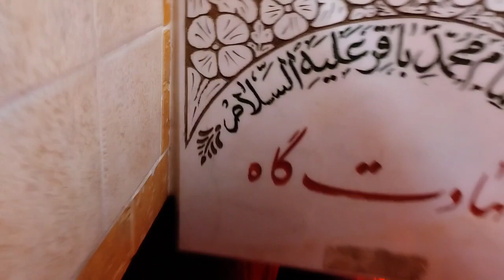قتل گاہ وہ مقام جہاں پانچ امام زادوں کو امام حسین علیہ السلام کی طرح شہید کیا گیا کاشان ایران